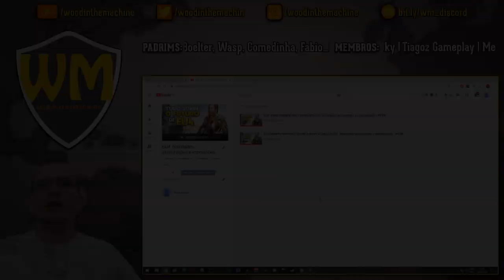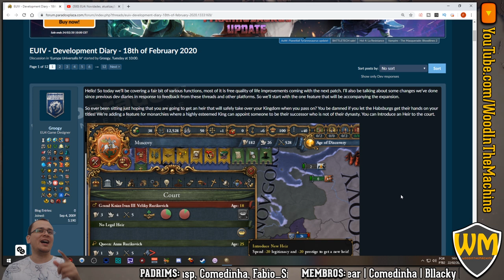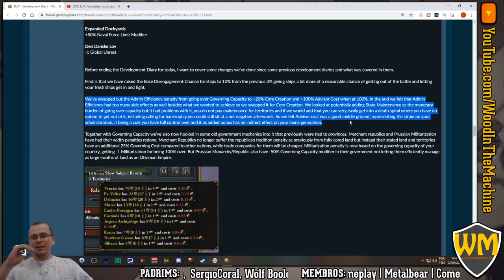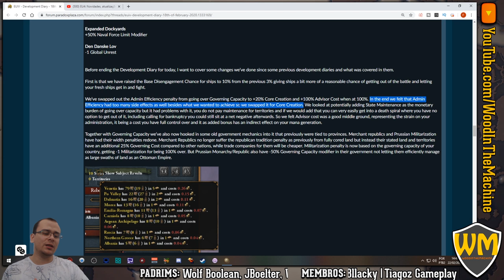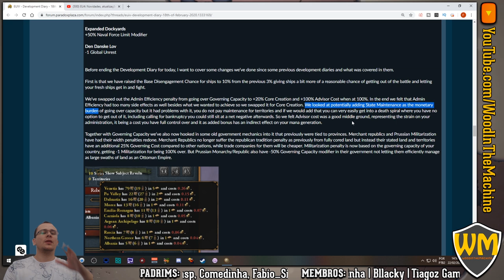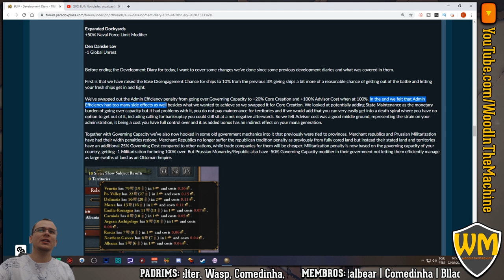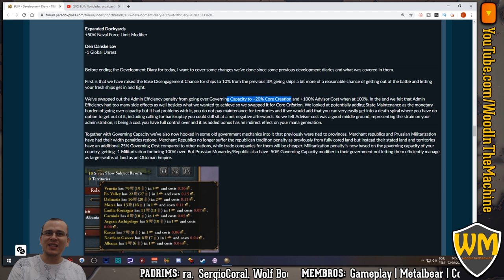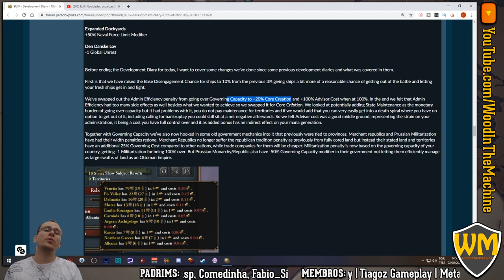EU4: OS DESENVOLVEDORES NOS OUVIRAM! NÃO, PERA... | Novidades, atualizações e pensamentos - PT BR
⚡ Nesta série de Europa Universalis 4 (EU4) irei falar sobre as novidades, atualizações e sobre meus pensamentos do que mudou ou irá mudar no jogo.